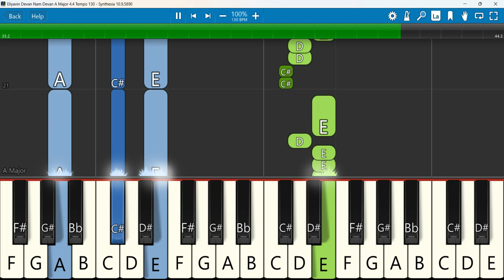Eliyavin Devan Nam Devan Keyboard Notes A Major 4/4 Tempo 130 | எலியாவின் தேவன் நம் தேவன்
எலியாவின் தேவன் நம் தேவன் | Eliyavin Devan Nam Devan | Tamil Christian Worship Songs
 Keyboard Notes